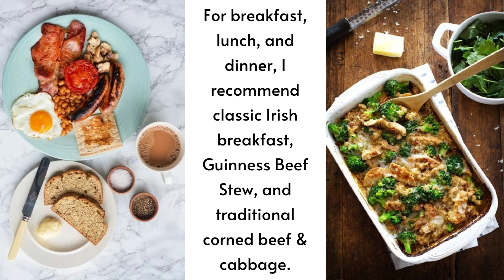12 Best St Patrick's Day Recipes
Celebrate St Patrick’s day with this list of 12 hearty, filling Irish-inspired recipes.

And they aren't all potatoes (though there are plenty to please potato enthusiasts).

For breakfast, lunch, and dinner, I recommend classic Irish breakfast, Guinness Beef Stew, and traditional corned beef & cabbage.

After that, you can try our favorite rainbow cupcakes or green velvet cheesecake cake.

We've got lots of options here for you so let's get started!

► MORE AWESOME POSTS TO EXPLORE:
- 21 Vegan Meal Prep Ideas for a Healthy Week

- 30 Meal Prep Recipes You Can Do on Sunday